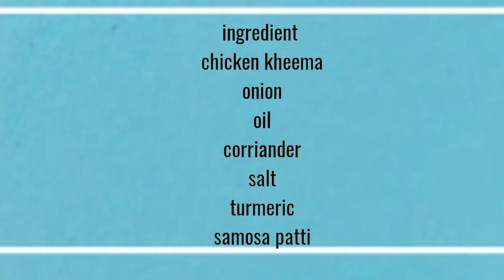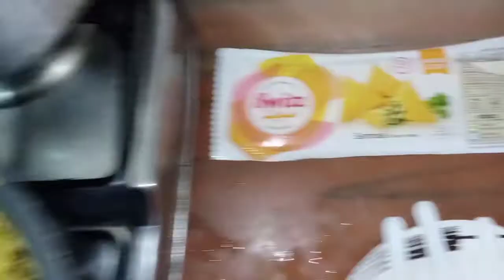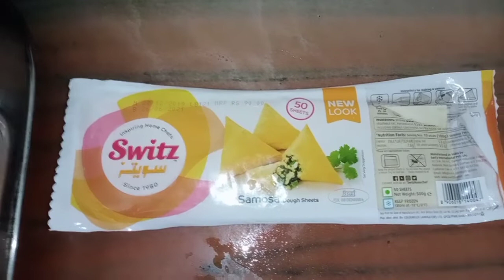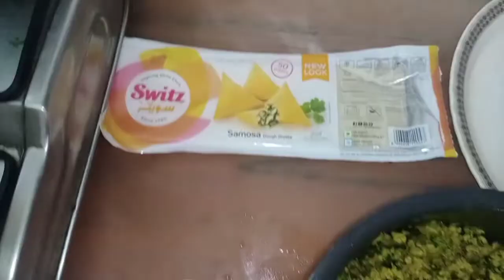Ramadan 2020 Chickensamosa for Ramadan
Ramadan 2020
Ramadan recipe
chicken samosa